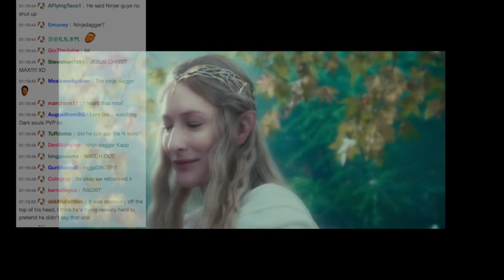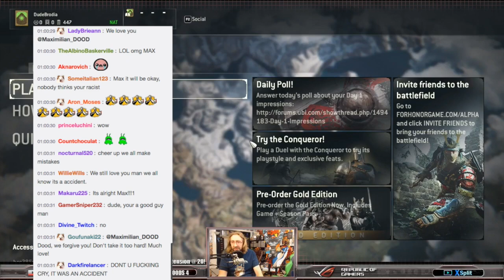Maximilian Dood Yells N*GGER on Stream + his explanation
here's the n1gger dagger incident